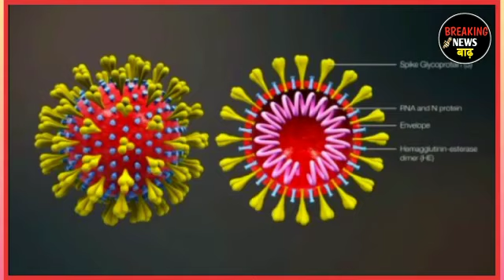बाढ़:कोविड-19 के तीसरी लहर की बाढ़ में दस्तक,अनुमंडल अस्पताल में जांच में दो कोरोना पॉजिटिव मरीज मिले